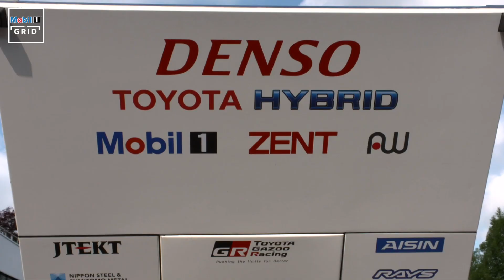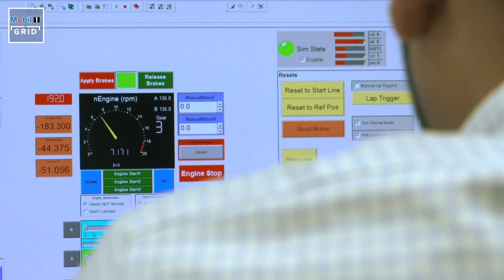Toyota Gazoo Racing’s TS050 at Le Mans | Mobil 1 The Grid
Toyota Gazoo Racing’s TS050 is an incredible piece of machinery that’s taken the World Endurance Championship by storm - completing a hat-trick of back-to-back Le Mans victories over the past three years. We visited the Toyota team at their Cologne headquarters to discover what it takes to be victorious at the world’s most famous endurance race.